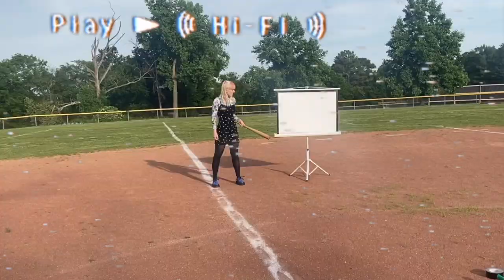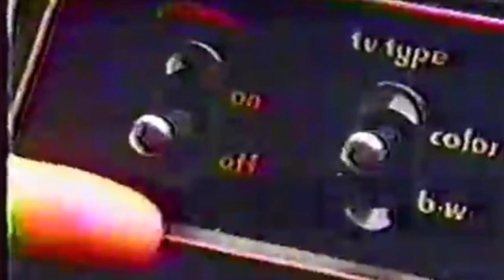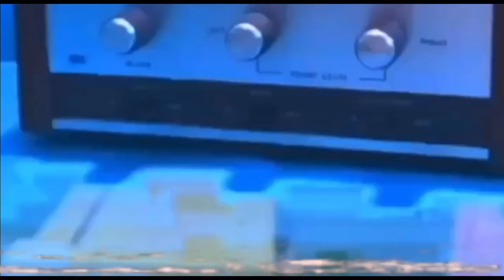Snõõper - S/T EP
Snõõper - S/T EP [2021]
Goodbye Boozy

This is Snõõper back with volume 2.
Snoooooooooper, yeah.

Video by Blair Tramel.

snooper. $$$$$
Snõõper.

0:00 Fruit Fly
1:07 Fitness
2:45 Pod
4:22 Dog
6:20 Bed Bugs